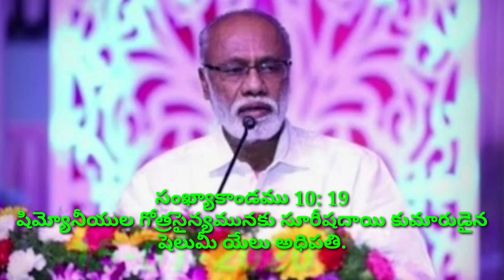Daily Audio WhatsApp Message By Pas.S.Rajasekhar Garu.27-01-2020.Numbers 10 : 19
For More Daily Audio Messages And Live Worship Services